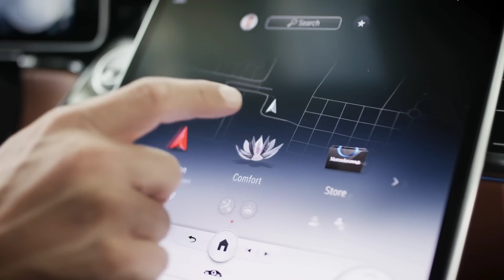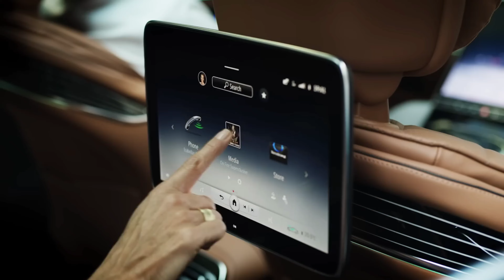Why the luxury cars are expensive in India?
Luxury cars are often expensive in India due to a combination of factors, including:

1. High Import Duties: India imposes significant import duties and taxes on luxury cars, which can substantially increase their cost. This is done to protect the domestic automotive industry and generate revenue for the government.

2. Customization and Features: Luxury cars often come with advanced features, cutting-edge technology, and high-quality materials. These elements contribute to the overall cost of the vehicle.

3. Brand Value: Luxury car brands are associated with prestige and exclusivity. Buyers are willing to pay a premium for the brand name and the status it conveys.

4. Limited Market: The market for luxury cars in India is relatively small compared to mass-market vehicles. Lower sales volumes can lead to higher per-unit costs.

5. Regulatory Compliance: Luxury cars often need to meet stringent safety and emission standards, which can require costly modifications to meet Indian regulations.

6. Exchange Rates: Fluctuations in currency exchange rates can affect the pricing of luxury cars, especially if they are imported

All of these factors contribute to the high price tag of luxury cars in India.